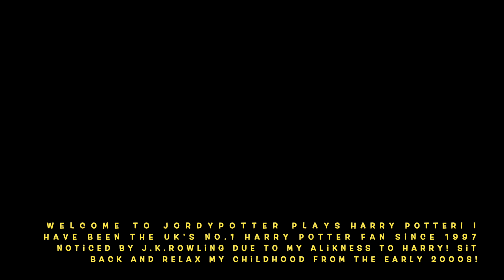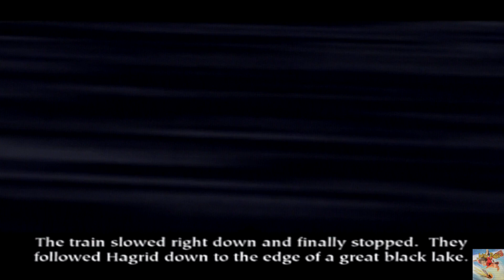Harry Potter and the Philosopher's Stone (PS2, XBOX, GCN) 100% FULL Walkthrough PART 1 No Commentary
Harry Potter and the Philosopher's Stone 100% Walkthrough ALL WIZARD CARDS & ITEM LOCATIONS! PART 1 (PS2) Gameplay No Commentary.

Harry Potter and the Philosopher's Stone/Chamber of Secrets on the PS2 are two of my favourite early 2000s Potter games from my Harry Potter game collection from EA! I had received many rare exclusive Pre-Order bonus items given to me personally from EA on the release of every Potter game on Playstation, GBA, in 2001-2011! Growing up with the HP books, films and game I would always run around like Harry as a child in my own Hogwarts robes and wand. I'm one of very few HP fans that was there with Harry that experienced the excitement of every book launch, film premiere (invited by Warner Brothers) and video game release!

With my copies of Harry Potter and the Philosopher's Stone on release day (originally on November 16 2001) on PS1, & PS2 (2003), GBA, I received a demo disc from EA & a Limited Edition 100% Guide booklet on the game! I also had won copies of the game on the XBOX and PC! I've both a PS1 and PS2 controller with Harry Potter film promos designs. For the PC I've a collection of Harry Potter mousemat and optical mouses/keyboards! I have received many RARE EXCLUSIVE Harry Potter items from EA with all my copies of each Harry Potter games on their release from my childhood in 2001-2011!

To Stephen Fry, who made me realise that listening to audio books isn't cheating, it's another reading experience. I'm dyslexic!

My name is Jordan I'm a madly obsessed HP fan since the beginning of Harry's journey that began in the books (1997) and 2000 with the film adaptations! I'm 26, a PROUD GRYFFINDOR! I've a super power called AUTISM, which has deeply connected me into Jo Rowling's Wizarding World and Harry himself as we're very alike in appearance, personality and mannerisms. I've also have worn circular glasses since I was five years old. I've had the honour of being Noticed by J.K. Rowling ten times! I've created a Harry Potter themed YouTube Channel to bring Jo's Wizarding World that I experienced as a young child to new fans and children alike. From the Harry Potter games that were published by EA from 2001 to 2011 I will playing to show fans (old and new) the magic of these games from my childhood that kept me mesmerised for hours on end with a beautiful score I still find myself humming to after all these years, with a fantastic narration by Stephen Fry! Fry got me into reading audio books in 2000, he helped me with reading and understanding words and literature as a whole even though I used to think it was cheating, it's a whole other reading experience. On my channel I hope to show, unbox and share my entire Harry Potter vintage collection from the late 90s, early 2000s as I have some of the most extremely rare Potter items still sealed from back then with rare film props used in the eight films, and also to do a Harry Potter room tour of my vintage themed bedroom. Back to the Harry Potter games: I have had them all since their original release dates and have 100% them so much over the last 20 years that I'm proud to bring it to a platform where I can show me playing them, collecting all the collectables, and show every secret. Harry Potter has a way of bringing so much light in the darkness so I hope to entertain. I record all the footage myself and have learnt how to edit. I have worked very hard to make these the best and most fluid viewing experience in the short time that I've learnt to.